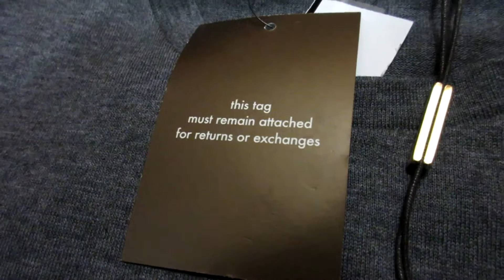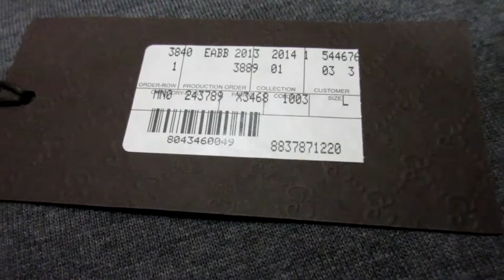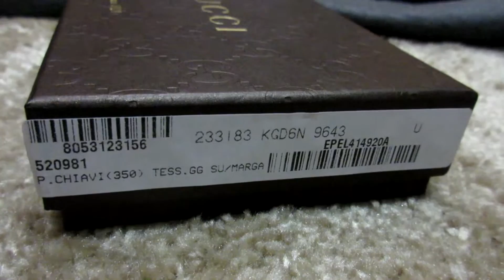New Pick Ups Gucci Shirt & Gucci Coin Pouch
tell me what you guys think of gucci as a brand and my new pick ups